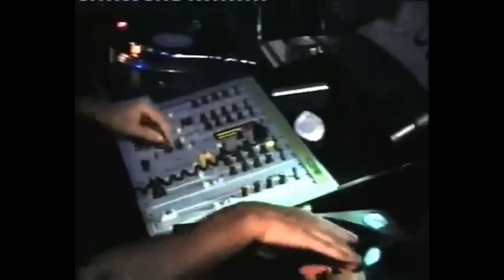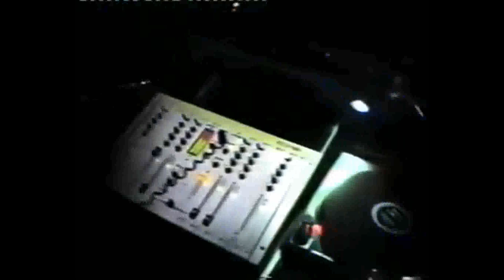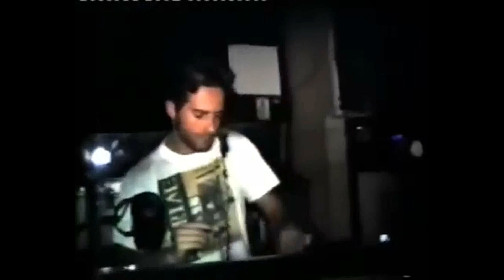CLUB IMPERIALE THE STORY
LA STORIA DI UN TEMPO REMOTO